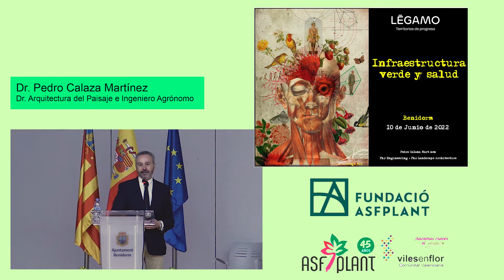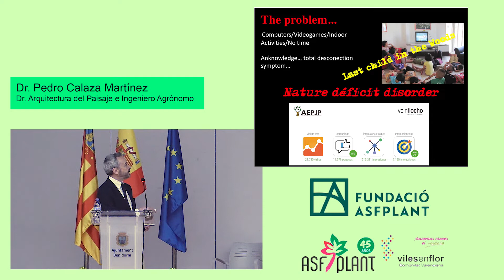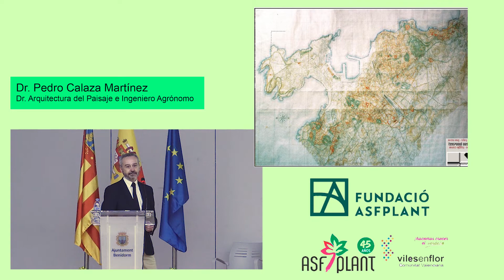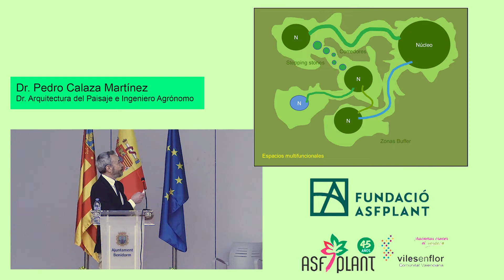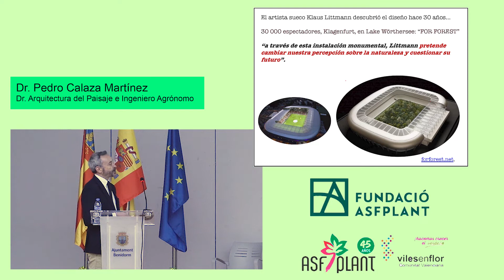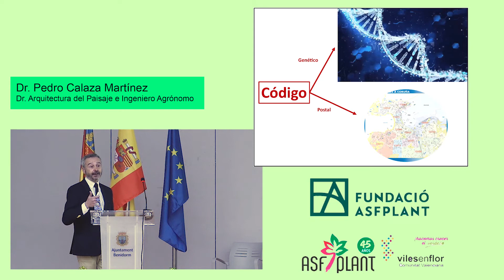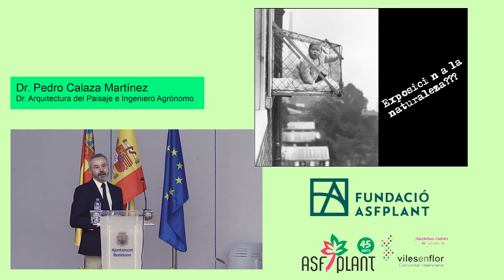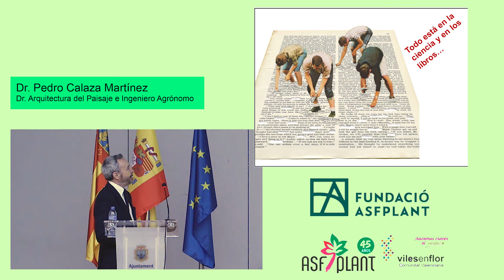VI Jornada Técnica. Pedro Calaza (URBASER). Salud y Espacios Verdes.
Ponencia de Pedro Calaza, Director de Infraestructura Verde en URBASER sobre alud y espacios verdes.

✔ MÁS INFORMACIÓN

★WEB